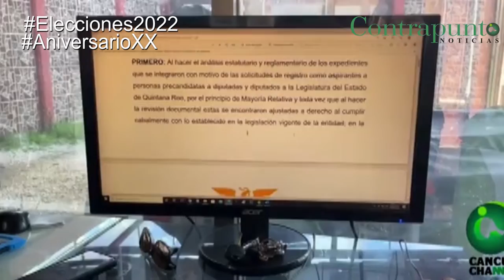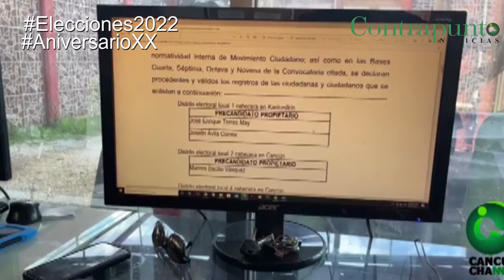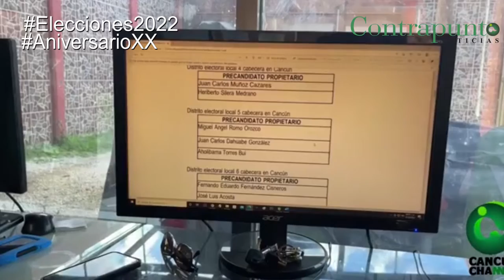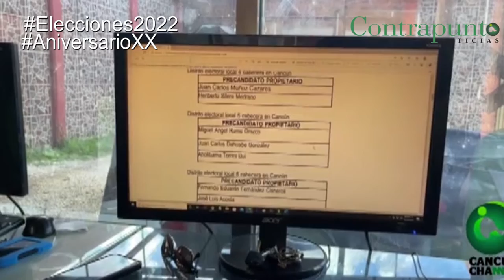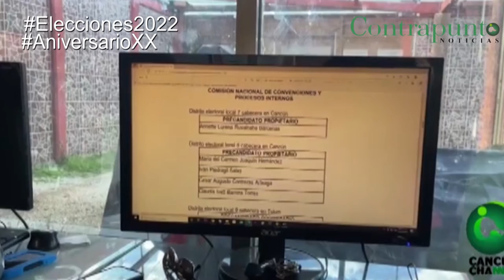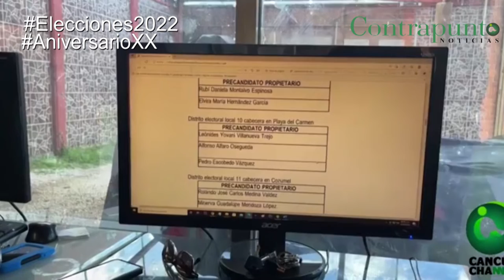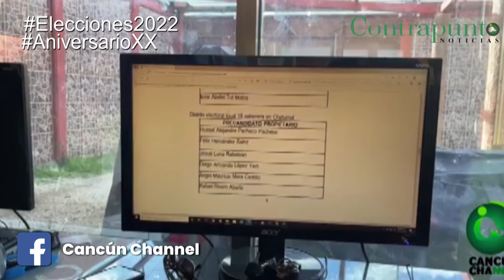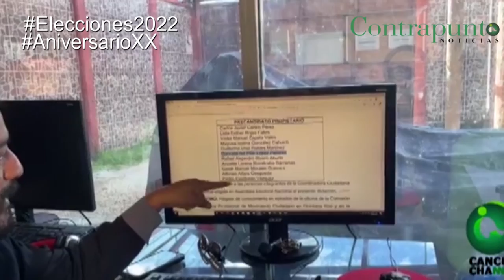ESCÁNDALO POR NOMINACIONES EN MOVIMIENTO CIUDADANO